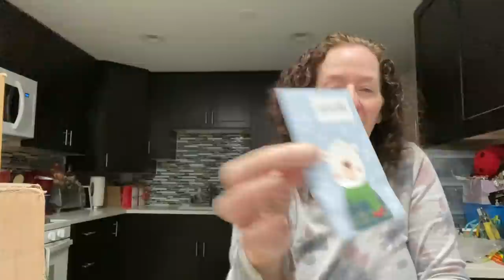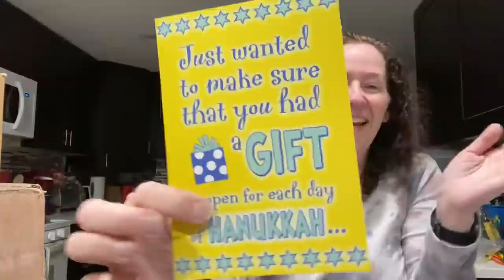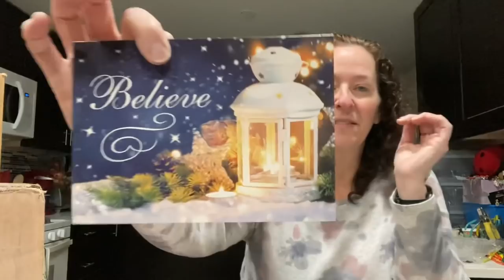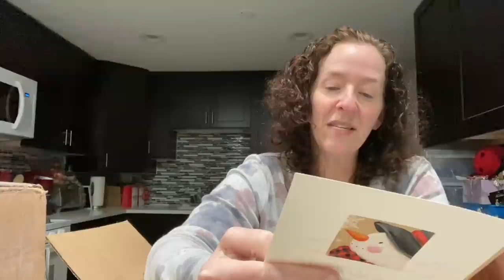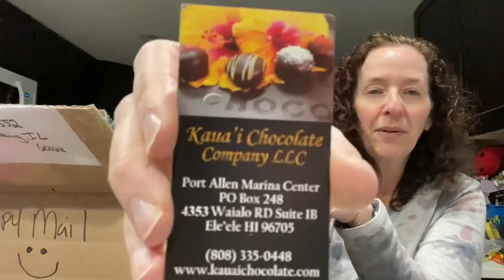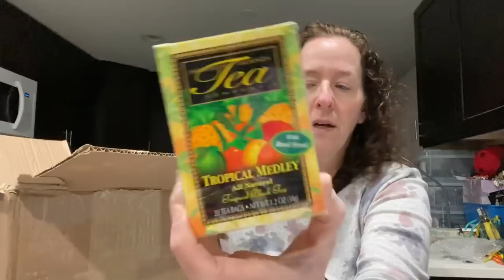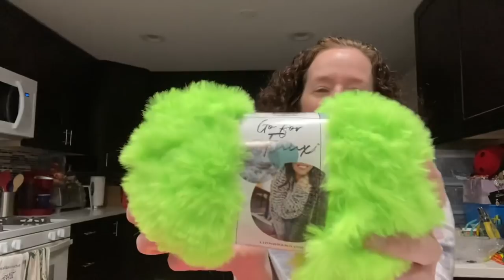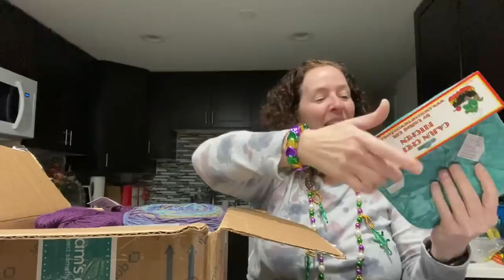Roselikescrochet #285 - Lion Brand, Happy Mail & Traveling Podcaster Shawl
On the Yarn Yak agenda:
Happy Mail
Santa Sacks
Yarn order
Traveling podcaster Shawl
Auction - 1/2/2022 at 7pm CST

Smile.Amazon.com